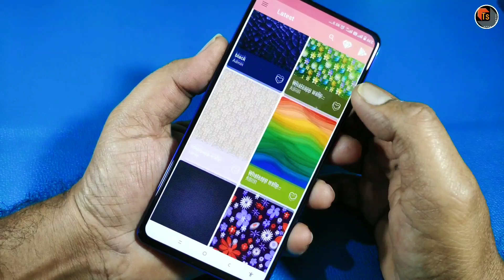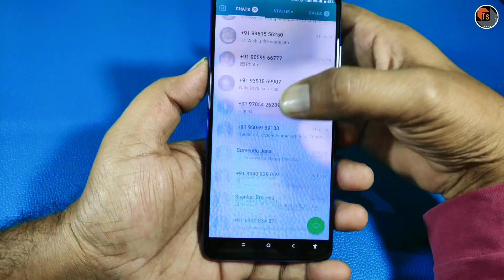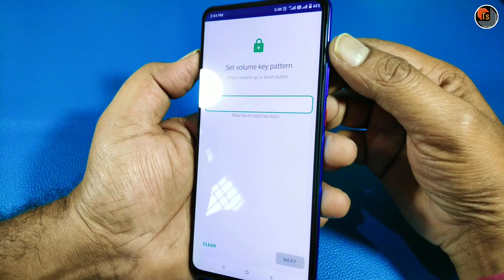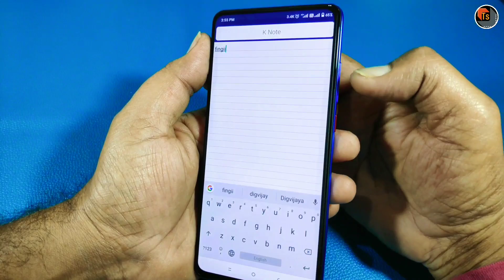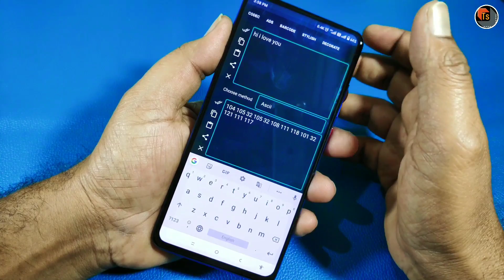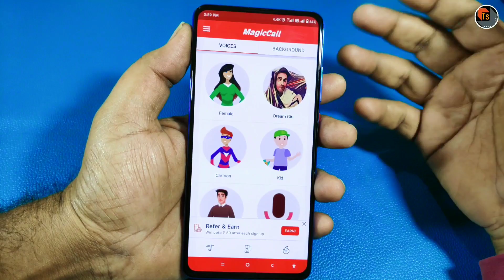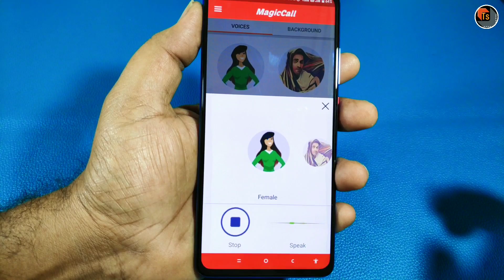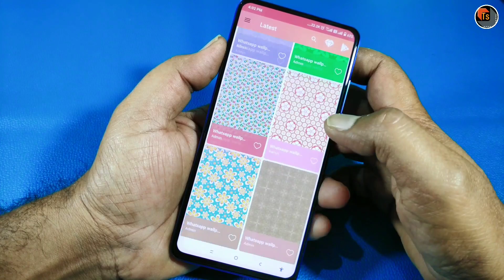Top 5 Best useful Android Apps 2019|Top 5 Best Android Apps 2019 in Telugu